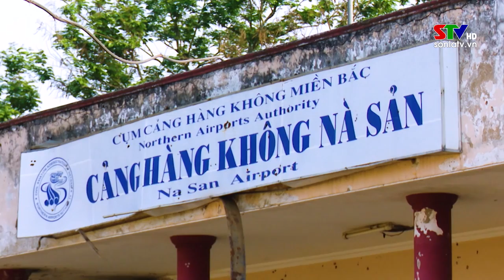Thủ tướng chấp thuận 100% kiến nghị của Sơn La